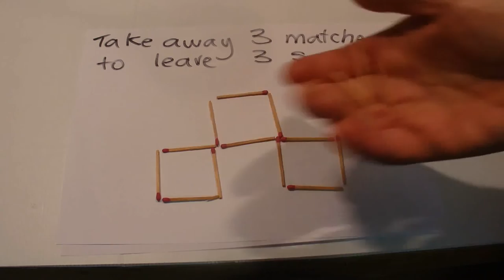How to Solve the Match Stick Puzzle 2 - Plus Solution - Step by Step Instructions - Tutorial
Match Puzzle: Firstly make 5 squares from 15 matches. Then take away 3 matches to leave just 3 squares in total. Watch this video for the solution. This is a great puzzle as the solution requires you to think outside the box (or really think inside the square)